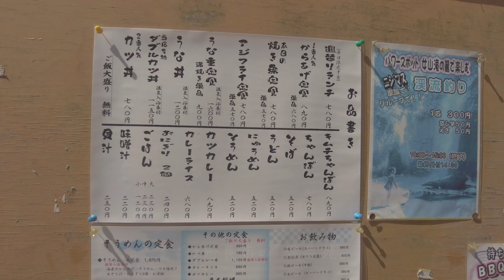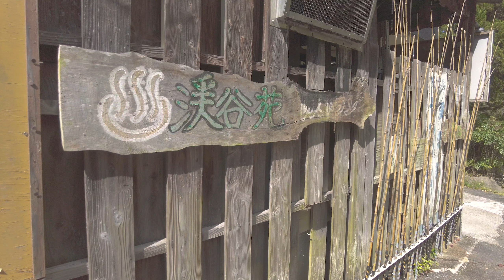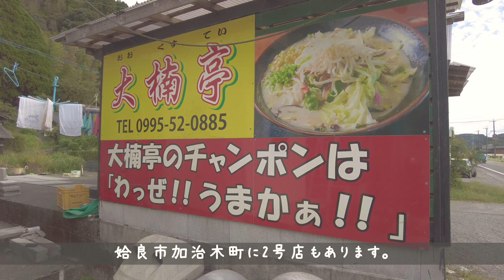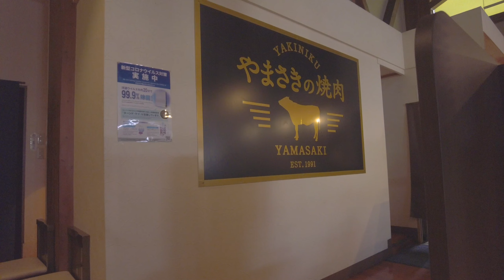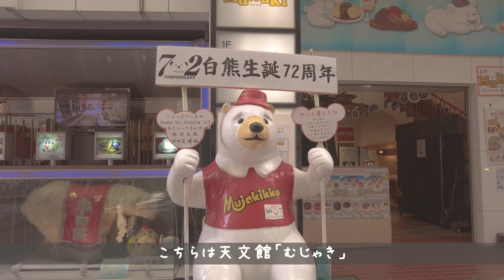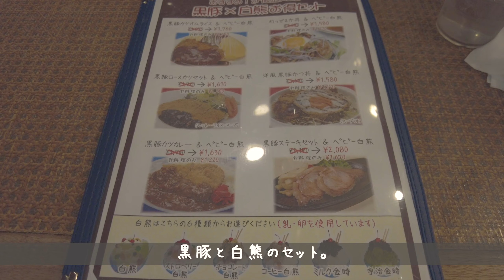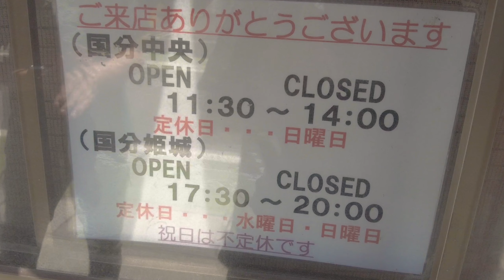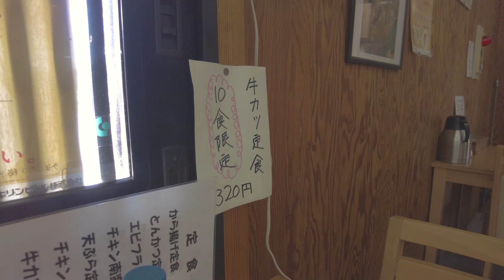鹿児島のデカ盛り・大盛り店巡り【Part1】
鹿児島のデカ盛り・大盛りのまとめ記事はこちら⬇︎

鹿児島県内のデカ盛り・大盛り店紹介です。
今回はPart1として7店舗のご紹介です。
鹿児島のデカ盛り、大盛り情報があればぜひお知らせください。

00:00 渓谷苑（姶良市）
01:29 大楠亭（姶良市）
02:44 やまさきの焼肉（姶良市）
03:57 AZはやと（霧島市）
04:55 むじゃき（天文館）
05:45 こけし（霧島市）
06:50 桂庵（曽於市）